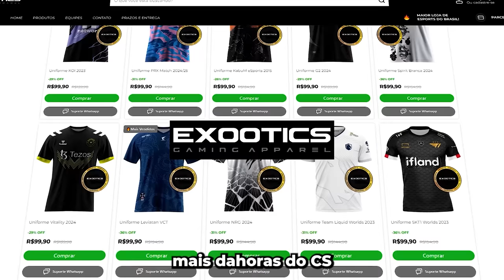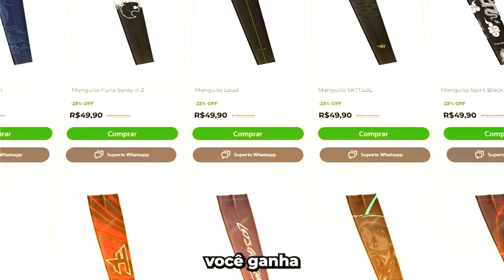OS MOMENTOS MAIS ENGRAÇADOS DAS LIVES!! (Gaules, BT, Liminha, Apoka, Mch) (#77)